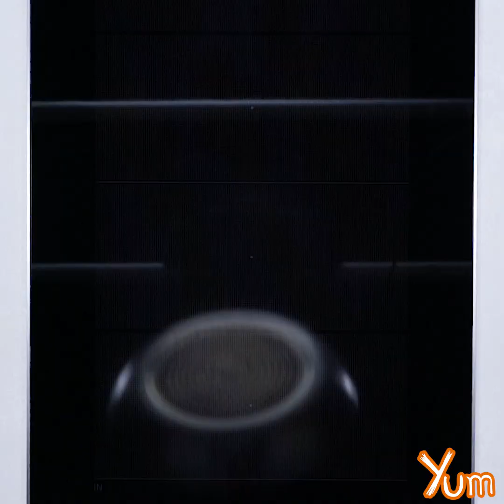Meetha Poha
Servings - 2

INGREDIENTS
Warm water - 100 milliliters
Saffron - 1/4 teaspoon
Flattened rice - 120 grams
Water - 500 milliliters
Ghee - 4 teaspoons, divided
Almonds - 1 tablespoon
Cashews - 1 tablespoon
Raisins - 1 tablespoon
Ghee - 2 teaspoons
Fresh grated coconut - 20 grams
Ghee - 1 tablespoon
Grated jaggery - 150 grams
Cardamom powder - 1/4 teaspoon
Almonds - 2 teaspoons

PREPARATION
1. Take 100 milliliters warm water in a bowl, add 1/4 teaspoon saffron and mix it well.
2. Keep aside and soak for 20 minutes.
3. Take a glass bowl, place a stainer and add 120 grams flattened rice and wash it with 500 milliliters water. Keep aside.
4. Heat 2 teaspoons ghee in a pan, add the washed flattened rice and mix it well.
5. Roast for 1-2 minutes on medium heat.
6. Remove it from heat and keep aside.
7. Heat 2 teaspoons ghee in a another pan, add 1 tablespoon almonds, 1 tablespoon cashews and mix it well.
8. Roast for 2-3 minutes on medium heat.
9. Add 1 tablespoon raisins and mix it well.
10. Remove it from heat and keep aside.
11. Heat 2 teaspoons ghee in a pan, add 20 grams coconut and mix it well.
12. Roast for 2-3 minutes on medium heat.
13. Remove it from heat and keep aside.
14. Heat 1 tablespoon ghee in a another pan, add 150 grams grated jaggery and mix it well.
15. Then, add the soaked saffron water and mix it well.
16. Bring it to a boil.
17. Now, add the roasted flattened rice and mix it well.
18. Cover it with lid and cook for about 5 minutes on medium heat.
19. Open the lid and give it a nice stir.
20. Now, add roasted dry fruits, roasted coconut, 1/4 teaspoon cardamom powder and mix it well.
21. Cook for another 2-3 minutes on medium heat.
22. Remove it from heat.
23. Garnish with almonds.
24. Serve hot.